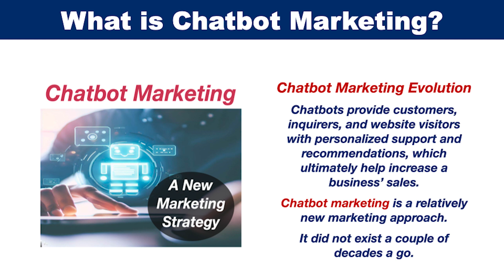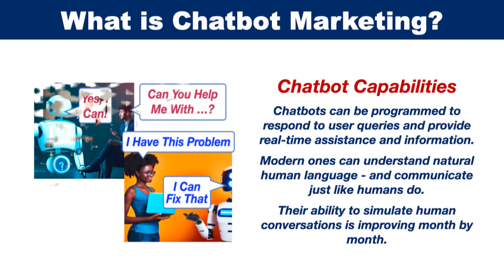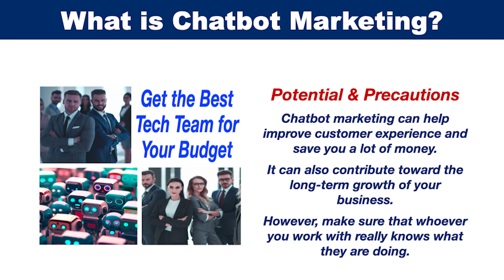What is Chatbot Marketing? Definition and Meaning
Chatbot marketing is a marketing approach that involves promoting a product or service using a chatbot. Chatbot marketing has become popular over recent years thanks to advancements in artifical intelligence.